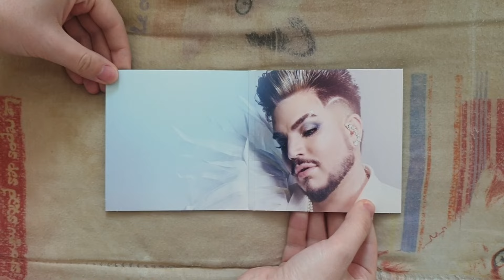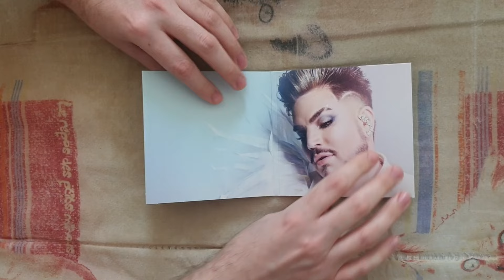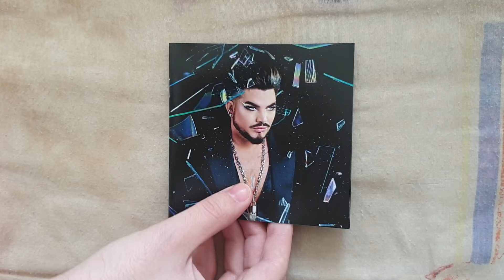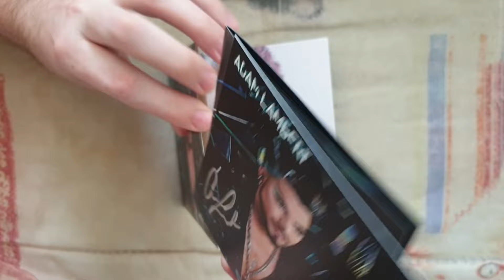Adam Lambert - High Drama (Amazon Exclusive Signed Edition) CD UNBOXING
Presentation Of High Drama Of Adam Lambert Including 11 Tracks.

The CD High Drama Contains :

• CD :

1. Holding Out For A Hero
2. Chandelier
3. Ordinary World
4. Getting Older
5. I Can't Stand The Rain
6. West Coast
7. Do You Really Want To Hurt Me
8. Sex On Fire
9. My Attic
10. I'm A Man
11. Mad About The Boy

Additional Informations :

Name : High Drama (Amazon Exclusive Signed Edition) [CD]
Release Date : February 24, 2023
Length : 38:15
Label : BMG Rights Management (US)
To Get It